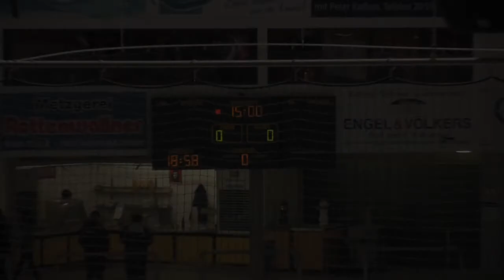Tölzer Löwen gewinnen 6:2 gegen Füssen (31.01.2014)